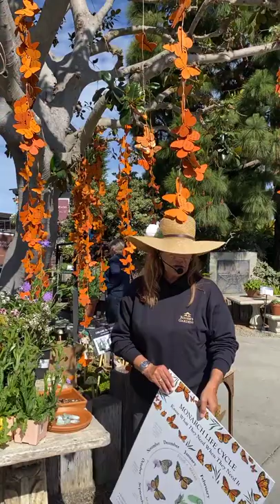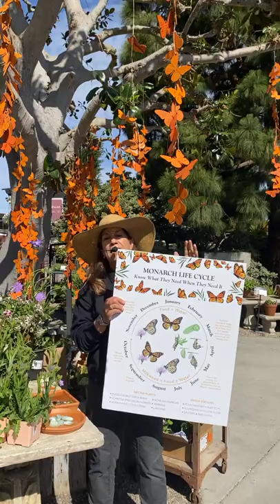Add Your Wish to Our Monarch Wishing Tree with Suzanne Hetrick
Make a Wish • Hang a Monarch Butterfly. Every monarch that is hung on our tree supports monarch conservation and symbolizes the recovery of this iconic butterfly. All proceeds support America’s leading monarch conservation organization, the Xerces Society, a science-based non-profit and a leading Monarch conservation organization.